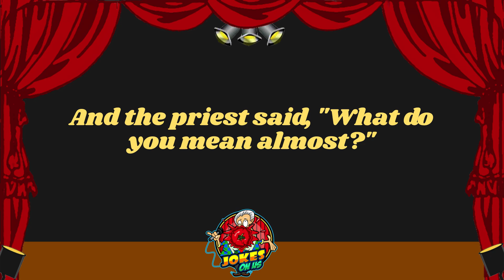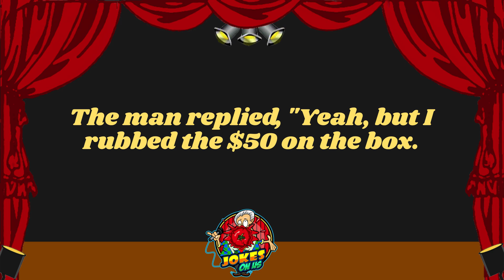Great Joke: Putting it in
This joke is literally funny. You’ll understand after you watch this one!

Jokes On Us is all about the funny. The ha ha ha. The LOL. The slightly snickering. The ROTFLMAO…we aren’t really sure what that means, actually. But, we got jokes! Lot and lots of jokes. Long form jokes, story jokes, sexy jokes, crude and rude jokes, stupid jokes, jokes that are so bad they will make you want to slap a stranger. One-liners, short jokes, and pretty much any other kind of joke you can think of - we got those too.

Why? Well, maybe we just weren’t hugged enough as children? Maybe in a digital world that has gotten incredibly angry and spiteful, we just want to give people a quick respite from the madness? Maybe we we’re just bored out of our mother loving minds?! So, bring on the funny!

Thanks for taking the time to watch our jokes! We hope you laughed!! Or snorted, at least. We love you! I mean…not really…not all of you…maybe one or two of you….but, we appreciate the hell out of each and every one of you.